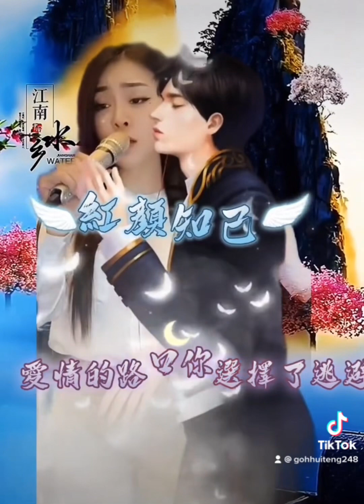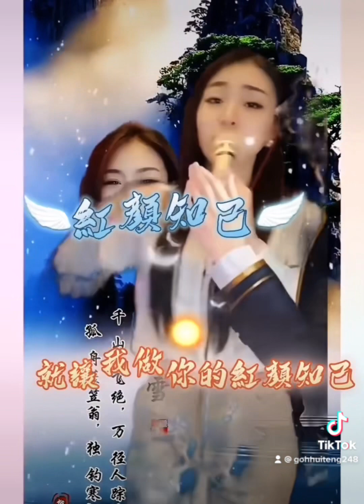亚男才艺主播：红颜知己🎼👩🎤